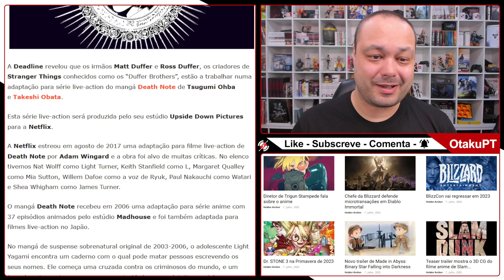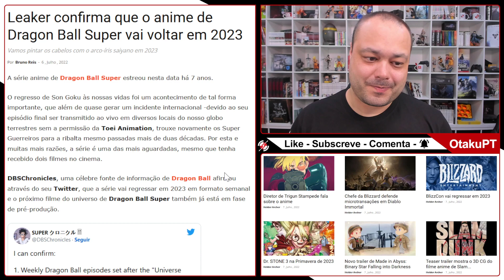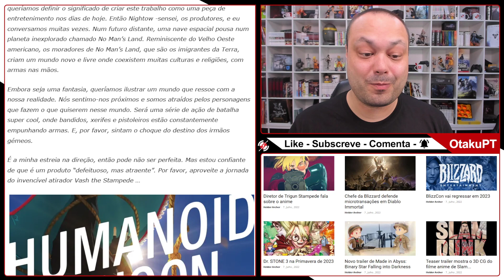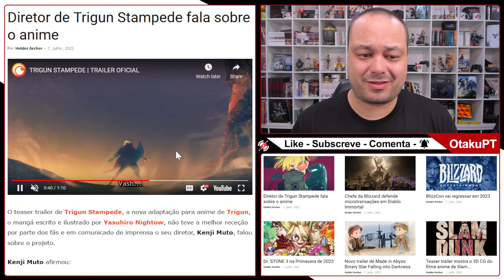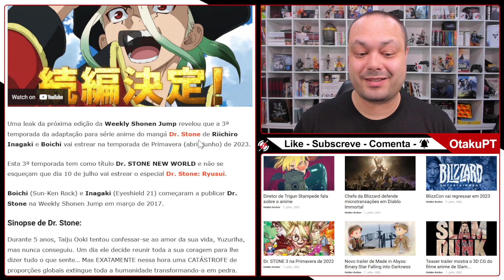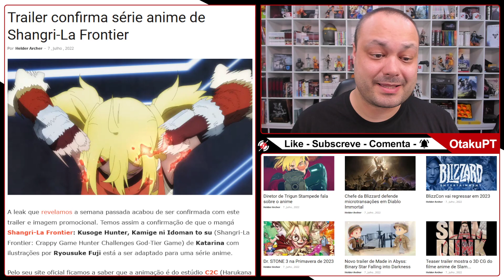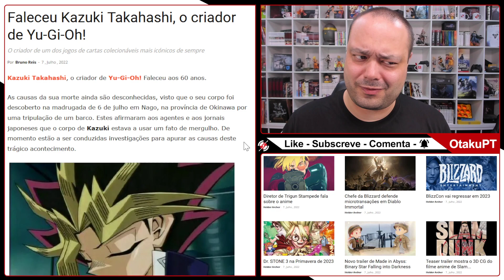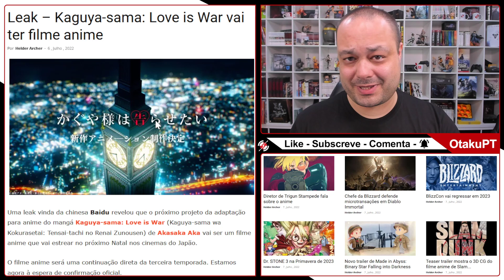Anime de Dragon Ball Super vai regressar, série de Death Note pelos criadores de Stranger Things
Os criadores de Stranger Things vão fazer uma série live-action de Death Note, anime de Dragon Ball Super vai voltar em 2023, Dr. STONE 3 em abril 2023, trailer de Shangri-La Frontier, diretor de Trigun Stampede fala sobre o anime, faleceu o criador de Yu-Gi-Oh!, filme anime de  Kaguya-sama: Love is War

00:00 - Intro
00:14 - Série live-action Death Note pelos criadores de Stranger Things
02:53 - Anime de Dragon Ball Super vai regressar em 2023
04:20 - Diretor de Trigun Stampede
08:06 - Dr. STONE 3 na Primavera 2023
09:07 - Trailer Shangri-La Frontier
11:50 - Faleceu o criador de Yu-Gi-Oh!, Kazuki Takahashi
12:45 - Kaguya-sama: Love is War vai ter filme anime